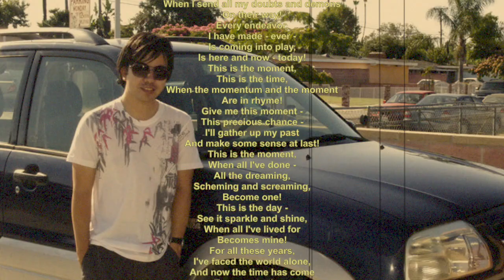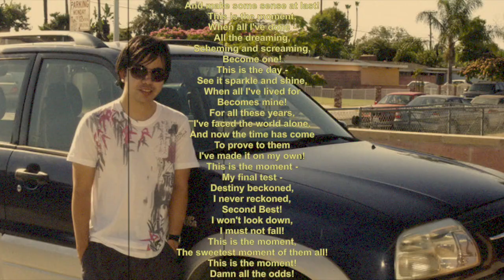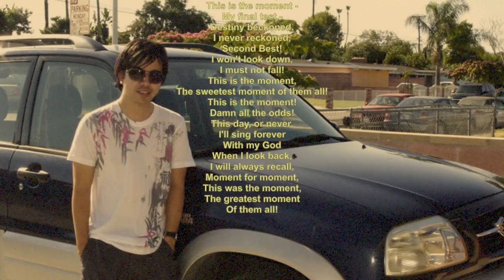This Is the moment